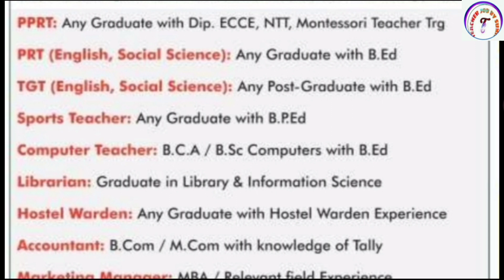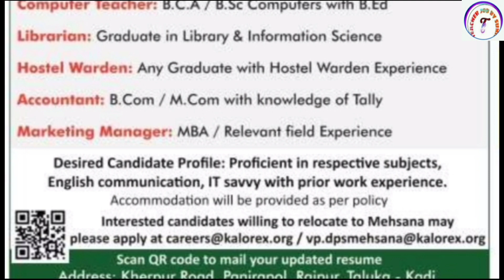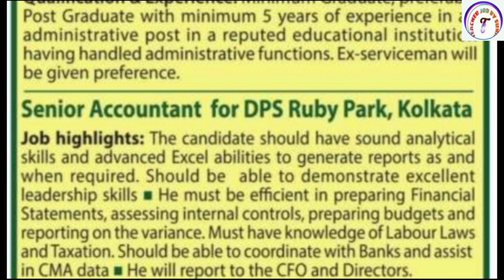DPS School Vacancy 2022 | Delhi Public School Teacher Recruitment 2022 |Super tet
DPS School Vacancy 2022 | DPS Vacancy 2022 | Delhi Public School Teacher Recruitment 2022 |Super tet | Teacher Job Sunil

KVS👇

KVS RECRUITMENT
KVS VACANCY

NVS👇

NVS PREPARATION

DPS👇

DPS VACANCY
DPS RECRUITMENT